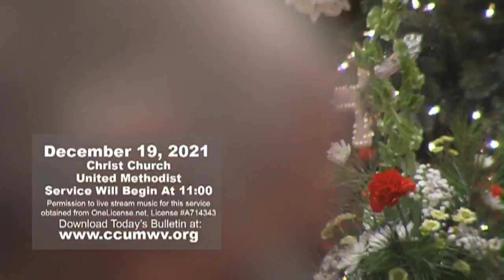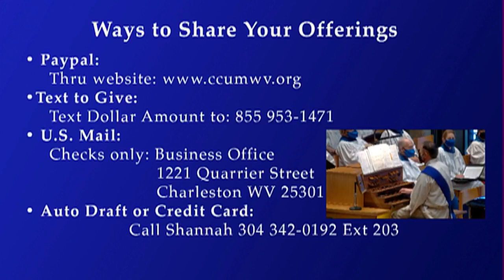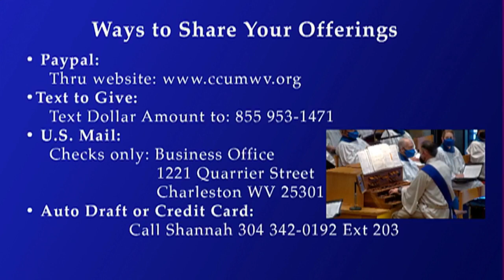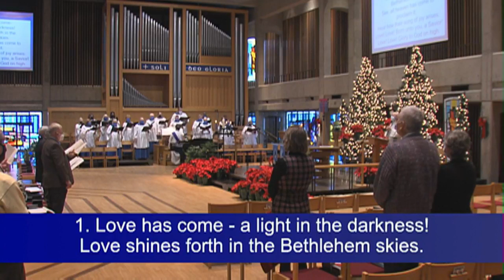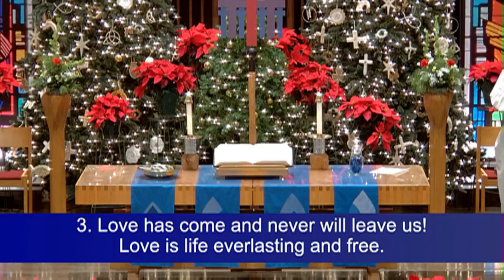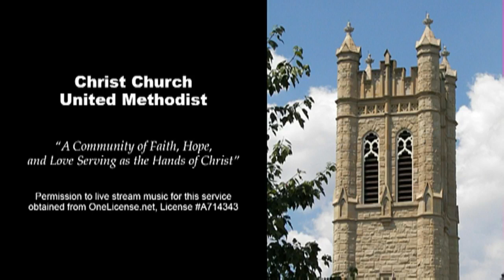Worship Dec 19 2021